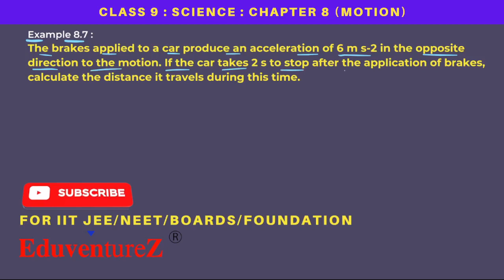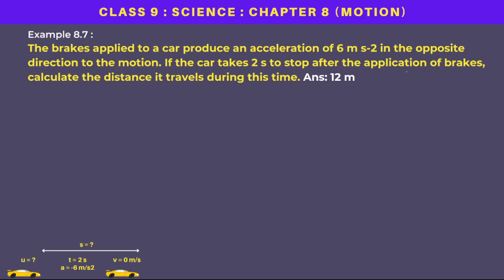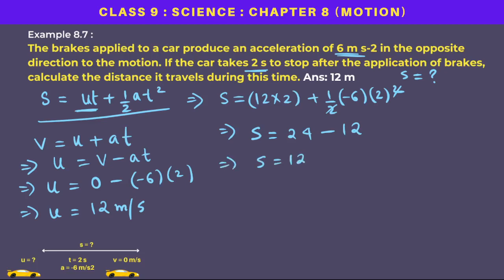The brakes applied to a car produce an acceleration of 6 m s 2 in the opposite direction to the m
Example 8.7 The brakes applied to a car
produce an acceleration of 6 m s-2 in
the opposite direction to the motion. If
the car takes 2 s to stop after the
application of brakes, calculate the
distance it travels during this time.
Solution:
We have been given
a = – 6 m s–2 ; t = 2 s and v = 0 m s–1.
From Eq. (8.5) we know that
v = u + at
0 = u + (– 6 m s–2) × 2 s
or u = 12 m s–1 .
From Eq. (8.6) we get
s = u t +
1
2
a t 2
= (12 m s–1 ) × (2 s) +
1
2
(–6 m s–2 ) (2 s)2
= 24 m – 12 m
= 12 m
Thus, the car will move 12 m before it
stops after the application of brakes